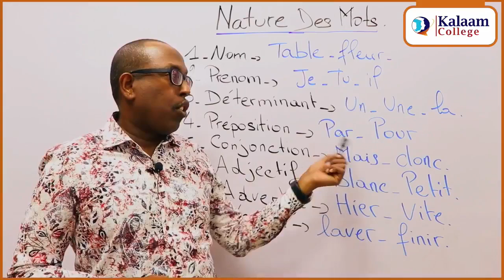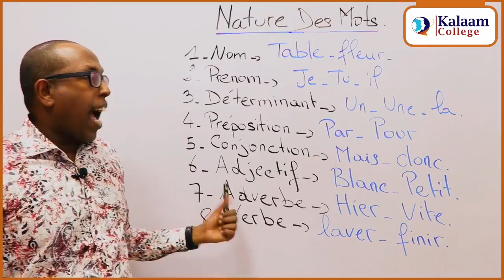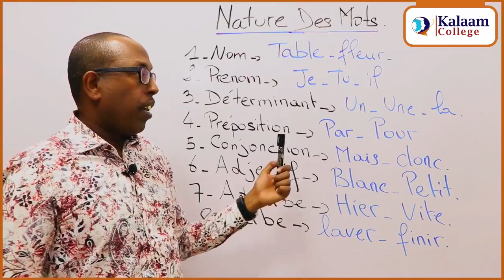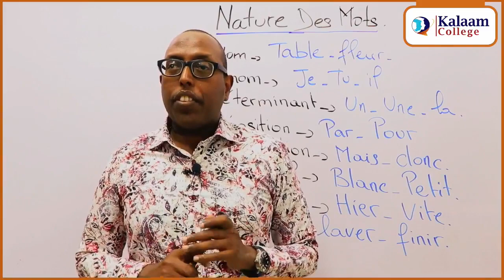Nature Des Mots - Macalin Mohamed Bade.